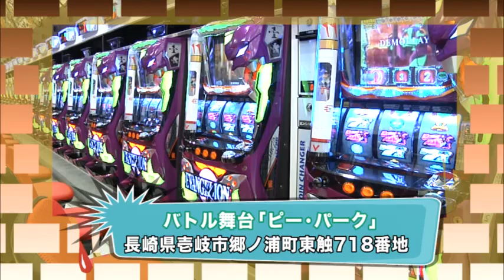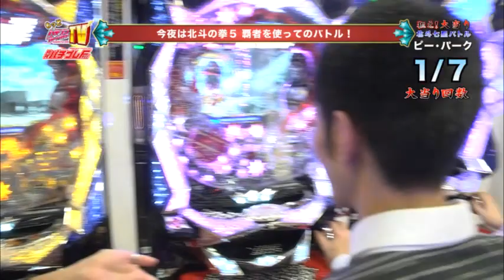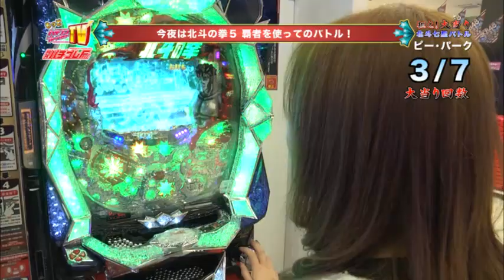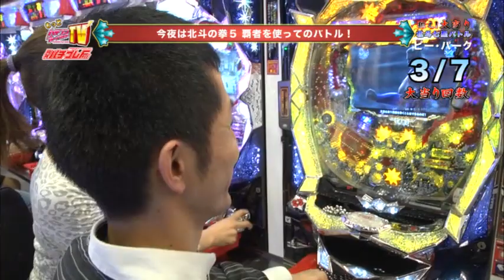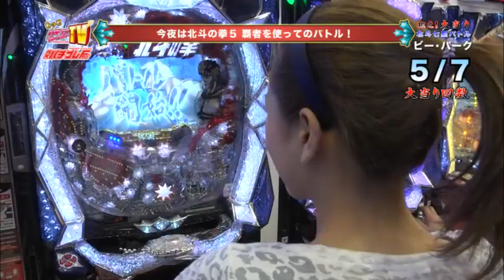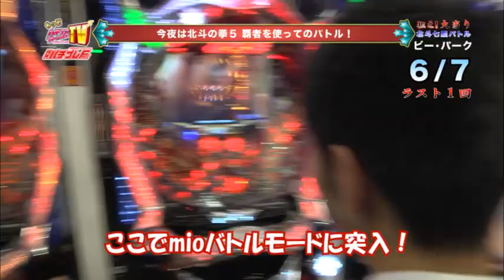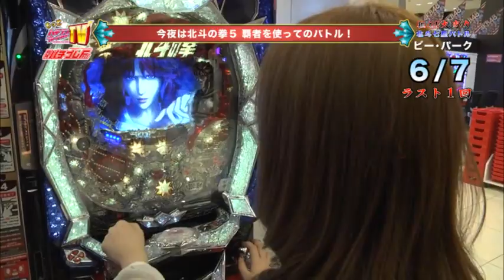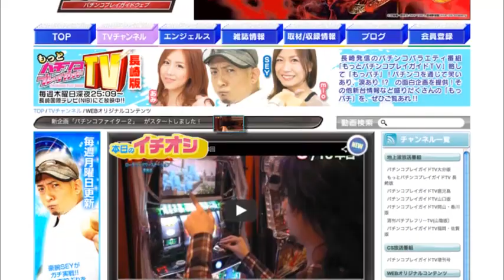もっとパチンコプレイガイドＴＶ(2013/3/21)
エリア特化のホール情報FP誌「パチプレFREE」が制作するＴＶ番組の長崎版。